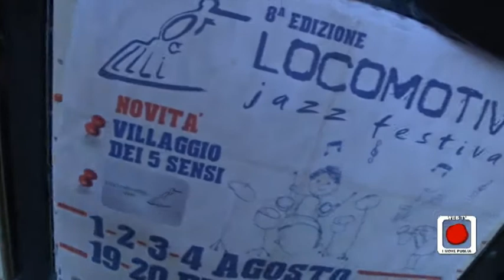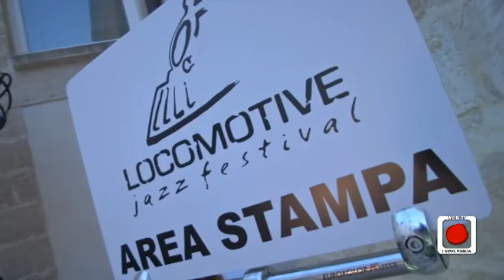Arriva il Locomotive Jazz Festival 2013 per accendere i vostri cinque sensi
Il Locomotive Jazz Festival 2013 è pronto, come ogni anno, ad arricchire di note d'autore il cuore dell'estate salentina. La rassegna, curata dall'omonima associazione con la direzione artistica del sassofonista Raffaele Casarano, si svolgerà dall'1 al 4 agosto a Sogliano Cavour. Quattro intense giornate che proietteranno il nostro territorio nel fantastico mondo del jazz, non solo attraverso la musica, ma anche con mostre e dibattiti. La novità 2013: il "Villaggio dei 5 sensi", realizzato con il contributo della Regione Puglia -- Area Politiche per lo sviluppo rurale, in cui il Locomotive cingerà come in un abbraccio alcune realtà imprenditoriali che del Locomotive stesso condividono lo spirito profondo. Ad inaugurare questo percorso multisensoriale sarà, giovedì 1 agosto, alle 21, in Piazza Caduti, Don Pasta con il suo Cookin'dj Set -- Wine Sound System.
Tutti gli ospiti del LJF 2013 e l'Alba in jazz con gli Stadio.
Il programma dei concerti si apre ufficialmente giovedì 1 agosto (ore 22, Piazza Diaz) con la presentazione del nuovo progetto discografico di Elisabetta Guido, "Let your voice dance", nell'ambito della campagna di sensibilizzazione promossa quest'anno dal festival, "No abuse live", per dire no ad ogni genere di violenza perpetrata ai danni delle donne.
A seguire (ore 23, Piazza Diaz) il primo superospite, Mauro Ottolini e i Sousaphonix. Proclamato nel 2012 "Top Jazz: miglior musicista italiano dell'anno", al Locomotive presenterà, unica data in Puglia, il suo nuovo disco "Big Factor".
Venerdì 2 agosto, sarà presentato il progetto di scambio "Italia (Locomotive)-Russia (Hall Teathre)" con l'esibizione (ore 21, Piazza Diaz) di Alexey Kolosov & Big Sky con Vladimir Ivanov, Ivan Avaliani e Lev Lebedev. Subito dopo, nell'ambito di "No abuse live", per "Il jazz salentino incontra..." (ore 21.30, Piazza Diaz), sarà proposto il progetto originale di Carla Casarano con Bebo Ferra, seguito (ore 22.30, Piazza Diaz) da uno degli artisti più attesi, Paolo Fresu. Nel concerto, il trombettista di Berchidda farà da featuring d'eccezione per lanciare un giovane e talentuoso jazzista italiano, Francesco Ponticelli accompagnato dal suo Quartetto.
L'alba di sabato 3 agosto sorgerà, come sempre, "in jazz", ma quest'anno cambia la location che sarà a Marina Serra, in collaborazione con il Comune di Tricase. Qui, dalle 4 si aspetterà il sole insieme alla voce inconfondibile del leader degli Stadio Gaetano Curreri, accompagnato da Raffaele Casarano al sax, Paolo Fresu alla tromba e flicorno e Fabrizio Foschini al piano. La sera, poi, si torna a Sogliano: per "No abuse live" (ore 21, Piazza Diaz), Carolina Bubbico presenterà con il suo ensemble il nuovo progetto discografico "Controvento" e subito dopo (ore 22.30, Piazza Diaz) sul palco del Locomotive saliranno Rita Marcotulli e Luciano Biondini in "Variazioni su tema".
Gran finale, domenica 4 agosto. Si comincia (ore 21, Piazza Diaz) con Masha Valentino e il suo "Puglia in L'ove", seguita da un commosso omaggio "Stairway to Heaven" a Carlo Alberto Viva, giovane batterista di Sogliano prematuramente scomparso. Sul palco Francolino Viva alla chitarra, Casarano al sax e Marco Bardoscia al contrabbasso. A seguire (ore 22, Piazza Diaz) il Raffaele Casarano 6tet incontra il cantautore salentino Franco Simone per un progetto jazz originale intitolato "Da Sud a Sud". Infine (ore 23.30, Piazza Diaz), un ospite internazionale: Ivan Mazuze, sassofonista e flautista del Mozambico, che presenterà con il suo Quartet il concerto "Senso Africa".
Gli After Show: MoViDa dopo mezzanotte
Tutte e quattro le giornate del LJF si concluderanno a partire all'incirca dalla mezzanotte in Piazza Caduti, dove dj e artisti affermati proporranno la loro musica. Si comincia con il dj set "Sensitive" di Populous (1 agosto), poi Giorgio Distante in "R.A.V. Solo" (2 agosto), il dj set di Nicola Conte (3 agosto) e la "Balkan Fiesta" finale con i ritmi travolgenti di Malavida dj con il suo mix di Balkan Beat & Gipsy Groove.